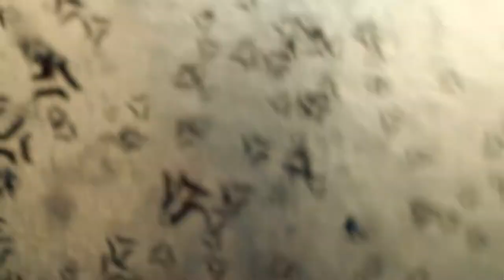Demegy & LUI - Stolpergeist (Teaser Vid, Alpha Cutauri ACA X, f/c 2021)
"Aeons ago, various mysterious transmissions were sent from Alpha Cutauri towards Earth and beyond. A team of subversive cyantists from Leipzig was finally able to decipher a new chapter onto polyvinyl chloride. [...] Stolpergeist tells about a dramatically failed experimental lifeform, half liquid, half solid rock. Slurp by slurp it could escape, still slumps its way through the jellaxy and slips happily even after."

Stolpergeist on 170 bpm is part of Demegy & LUI 's Raumwerk EP as the tenth Alpha Cutauri record with the catalogue number ACA X incarnating as a dark black-gold marbled 12inch vinyl with black-gold labels in gold-sprinkled stencil-sprayed plastic sleeves and will be released early 2021 allover planet Earth with the help of Suburban Trash, Toolbox and Unearthed. check